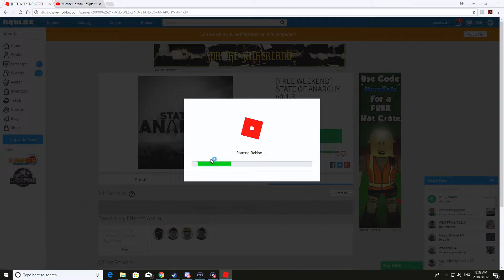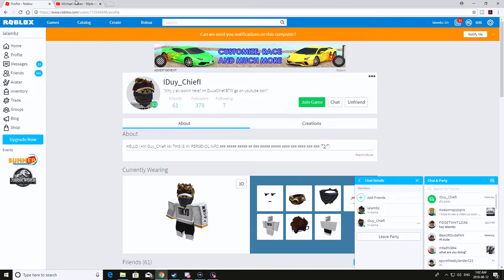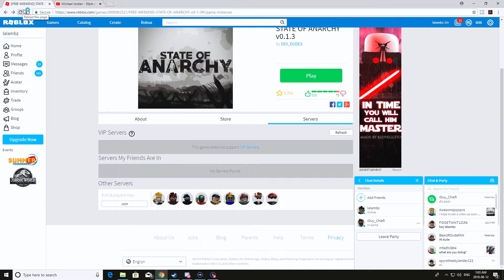New Game to Fool Around With! |Roblox| "State of Anarchy" (funny moments)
First of all Thanks to Nxbob for recommending the game "state of anarchy" in Roblox! This New game is so awesome! the graphics and everything! but you know me,  i fool around with games with friends or just myself! Hope you find this "funny moments" video  entertaining! Take care everyone!

🍁Enjoying the vids?
To help me continue making videos!

AWESOME SWEATER!

and use my code! : IFZRKYMEXF

By the way i'm a Canadian gamer/ Filipino gamer and i Don't swear!

**REMEMBER**

"Stay postive! Share a smile! Let's have a "lamb-tastic" time!"